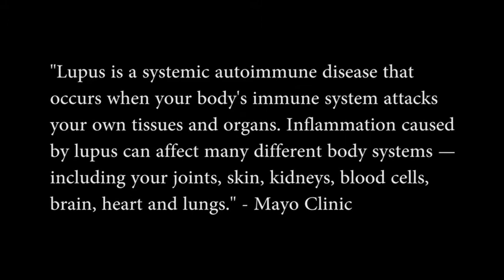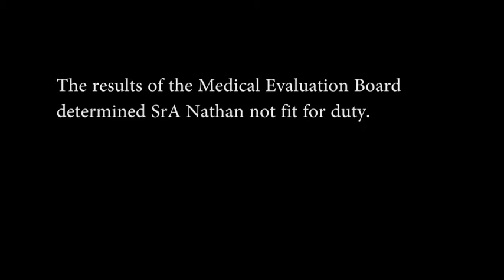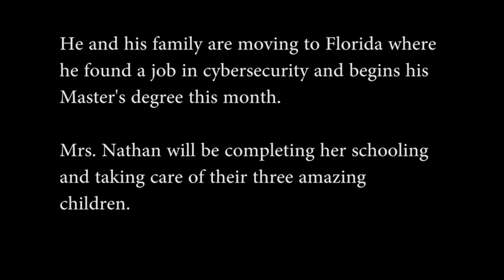Resiliency and Gratitude (2019) 🇺🇸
🔴 [Author]:
Video by Staff Sgt. Kristin Cerri

🔴 [Unit]:
509th Bomb Wing Public Affairs

🔴 [Location]:
United States

🔴 [Description]:
SrA Brian Nathan of the 509th Munitions Squadron hit a road block in his Air Force career after being diagnosed with Lupus.  Through the support of his squadron and family, SrA Nathan was able to work the Medical Evaluation Board process and move onto a new chapter in his life.

🔴 [VIRIN]:
190814-F-OQ630-767